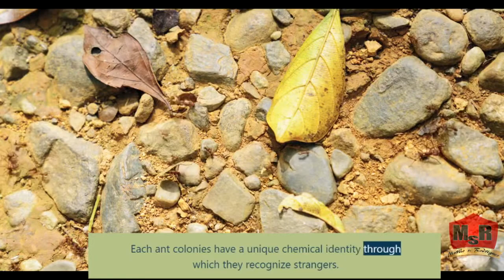ANT MOTIVATION VIDEO -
We can learn a lot with the ants 🐜